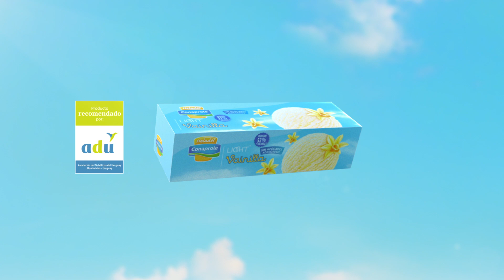Conaprole helados light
¡Mirá la nueva pieza que hicimos para Helados Conaprole! ¡I Light It! 🍨

Corporación Thompson 2018